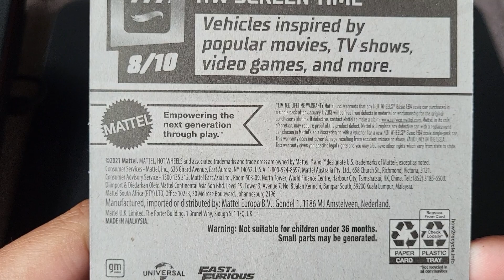Hot Wheels Corvette Grand Sport Roadster (fast & furious edition) Unboxing. HotWheels GM.